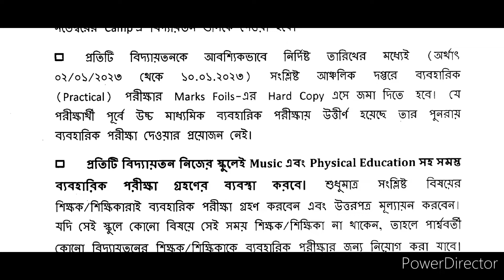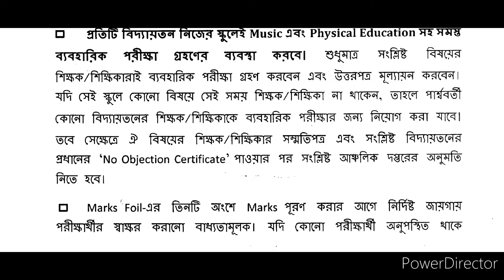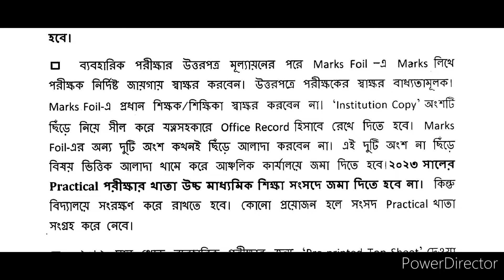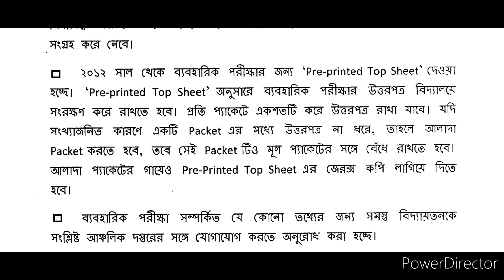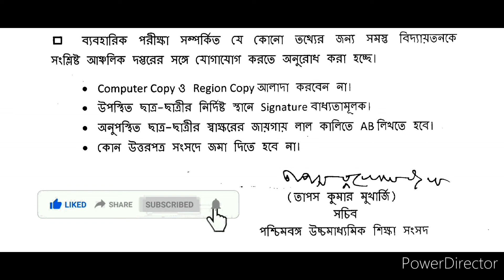HS 2023 Practical Exam latest update || HS 2023 Practical Exam date || WBCHSE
HS 2023 Practical Exam latest update || HS 2023 Practical Exam date